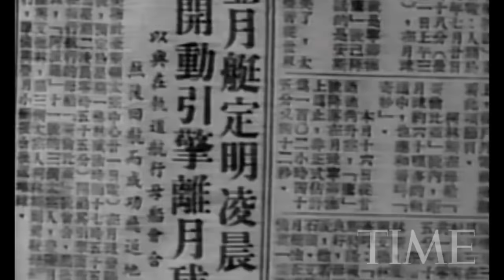45 Years Later: Remembering The First Moon Landing | TIME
On July 16, 1969 a small group of astronauts took one small step for man, and one giant leap for mankind.

45 Years Later: Remembering The First Moon Landing | TIME